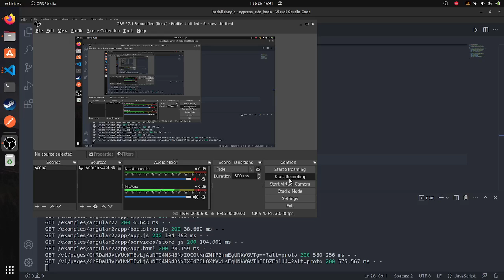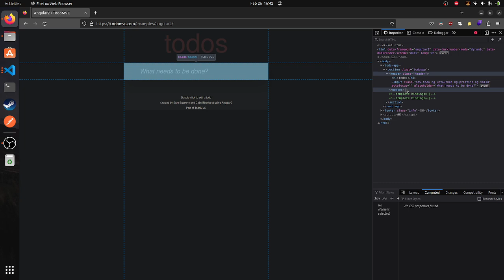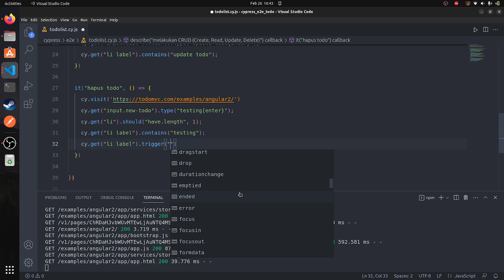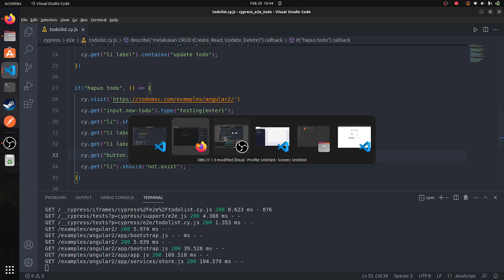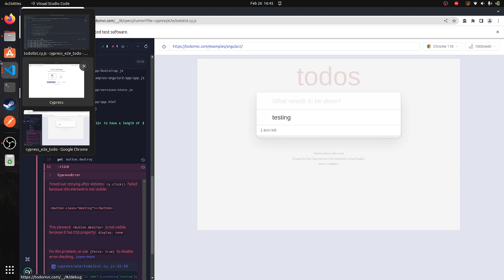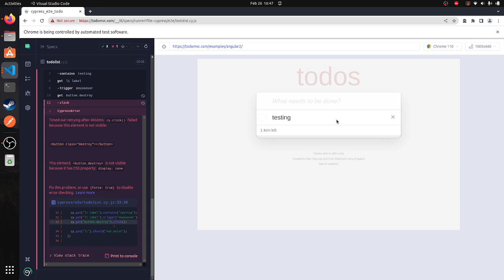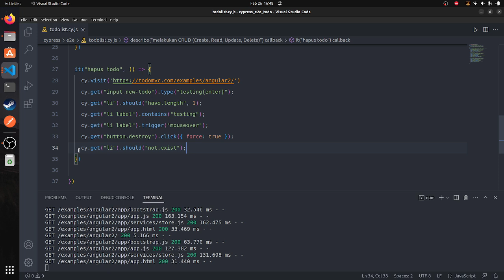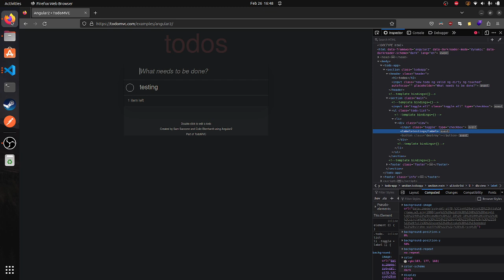Tutorial Automation E2E Testing Dengan Cypress - Part 4 (Melakukan testing hapus todo)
di video kali ini kita testing menghapus todo